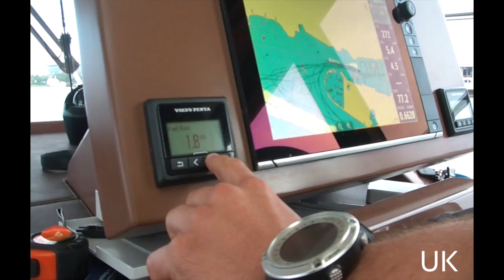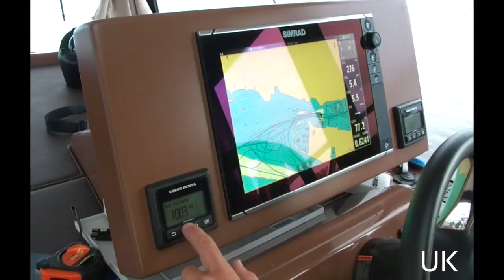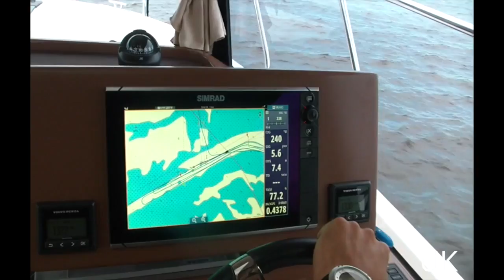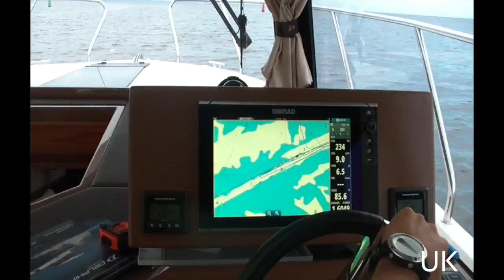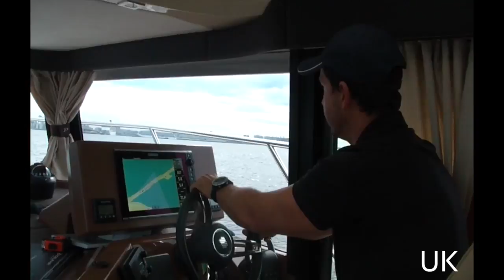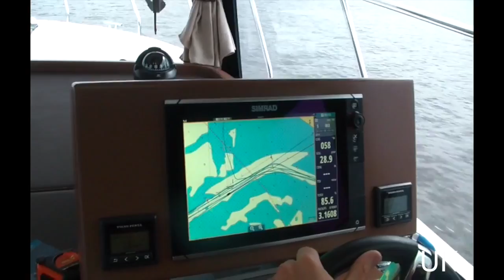DELPHIA Escape 1150 Voyage Episode 2 тест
This video is about DELPHIA Escape 1150 Voyage Episode 2
This video is about Review DELPHIA Escape 1150 Voyage
The new model of the delphia shipyard is the Delphia 1150 Escape yacht. We now have the opportunity to study it carefully and make sea trials.
In this video, you will see the interior of the boat, measure the main dimensions of interest. We will also make a sea trail and check the boat on the way.

Новая модель верфи Дельфия яхтс  Дельфия 1150 Эскейп,  у нас появилась возможности внимательно ее изучить и сделать ходовые испытания.
В этом видео вы увидите интерьер лодки, померим основные интересующие размеры. А так же сделаем выход в море, проверим лодку на ходу.